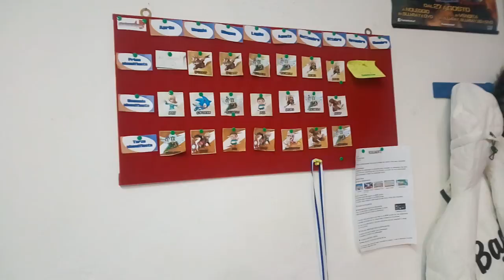Il Meglio del 10° Torneo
Non avete voglia di guardavi 4 ore e passa di stream?
Smash Bros. Palermo ha pensato anche a questo!
Il nostro Pizzayolo ha infatti visto e rivisto lo stream facendo un montagggio tutto per voi!
Con le cavolate sparate da G e la bravura dei nostri giocatori ne vedrete delle belle e.e
Il video potrebbe far venire un po di nostalgia anche a tutti i componenti della nostra community :'(
Ma non temete, perchè giorno 7 febbraio è in arrivo un altro TORNEO